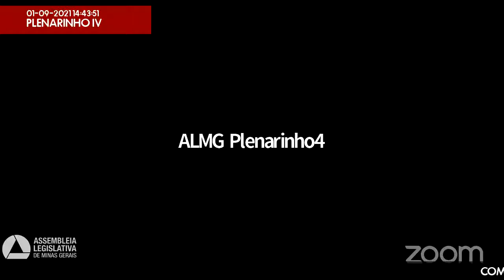01/09/2021 14:30 - Comissão de Direitos Humanos